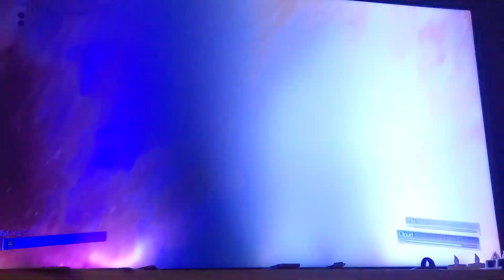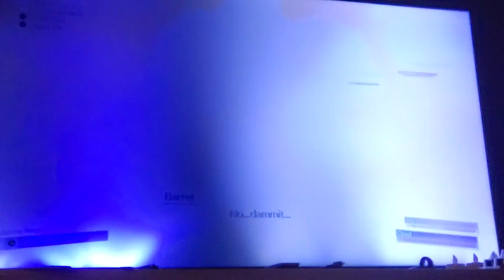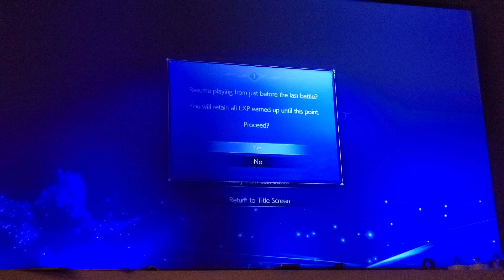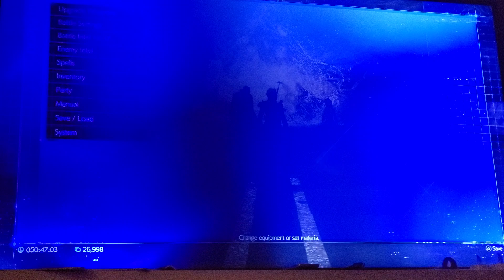FINAL FANTASY VII REMAKE Ch 18 pt 2 (NEVER B4 SEEN LAST CHAPTER by me) Part 41